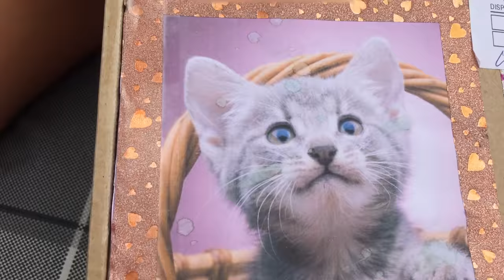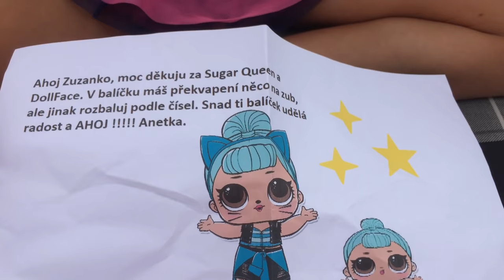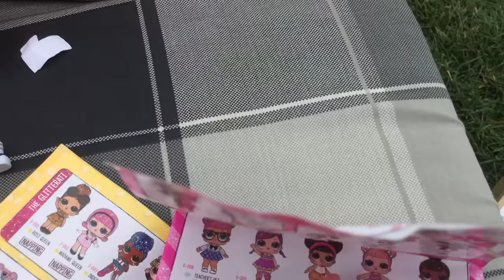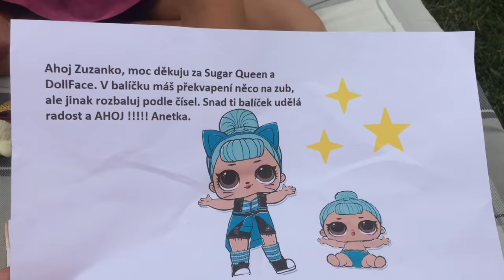Došel nám L.O.L. balíček od Anetky - Co je asi uvnitř? :-)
Vyměnili jsme si s Anetkou další L.O.L. dolls. Které to asi budou? :-)